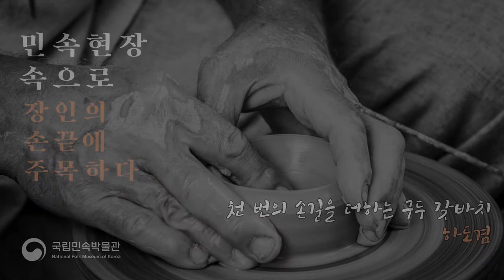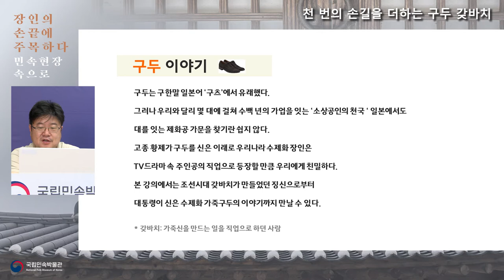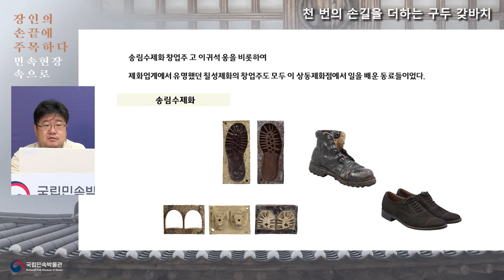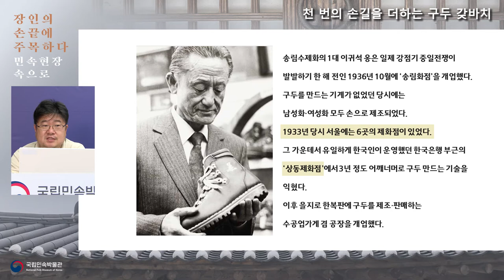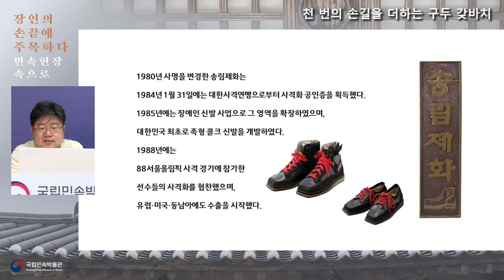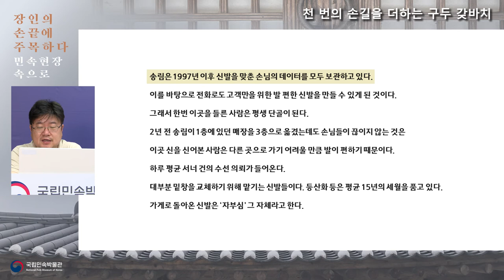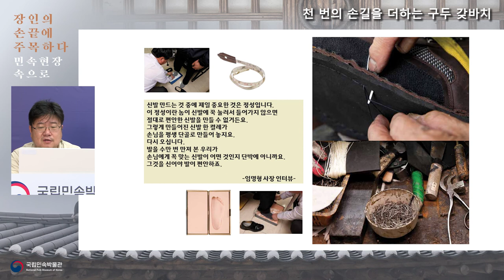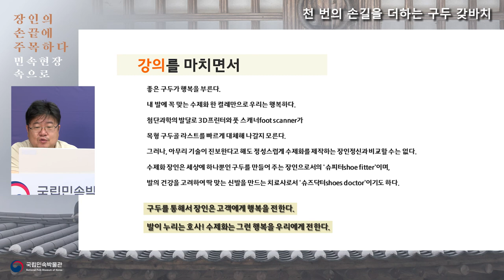[민속현장 속으로] 1강-천 번의 손길을 더하는 구두 갖바치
한국 및 세계 민속현장조사에서 만난 장인들의 이야기들을 소개하는 ‘장인의 손끝에 주목하다'!

이번 주제는 '천 번의 손길을 더하는 구두 갖바치 - 구두 장인 이야기'입니다.
국립민속박물관 유튜브 영상을 통해 구두 장인의 삶과 작업에 대해 알아봅시다.